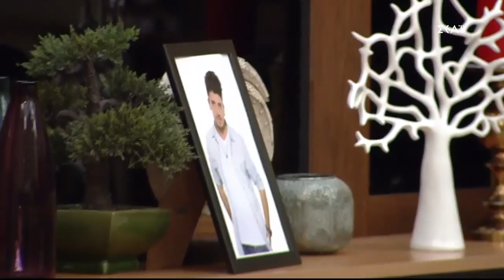Power of Love 2 | Η επιστροφή του Τζόνι στο σπίτι της αγάπης | 11/02/2019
Το σπίτι της αγάπης επιφυλάσσει δυνατές συγκινήσεις, νέους έρωτες και νέους κανόνες. Επτά άνδρες και επτά γυναίκες θα αναζητήσουν τον έρωτα και θα καρδιοχτυπήσουν για την αγάπη! Η Μαρία Mπακοδήμου, η οικοδέσποινα του «Power of Love», υποδέχεται τους νέους διαγωνιζόμενους. Η Μαρία δίνει την ευκαιρία στον κάθε διαγωνιζόμενο να μας συστήσει τον εαυτό του και στη συνέχεια άντρες και γυναίκες ανταλλάσσουν επισκέψεις στους χώρους όπου θα διαμένουν για να γνωριστούν καλύτερα. Οι πόρτες του POL ανοίγουν και οι διαγωνιζόμενοι έχουν πλέον την ευκαιρία να γνωριστούν καλύτερα. Ποιοι θα είναι άραγε οι έρωτες της χρονιάς που θα μας συγκινήσουν; Ένας νέος κύκλος ξεκινάει για το POL και θα είναι συναρπαστικός!